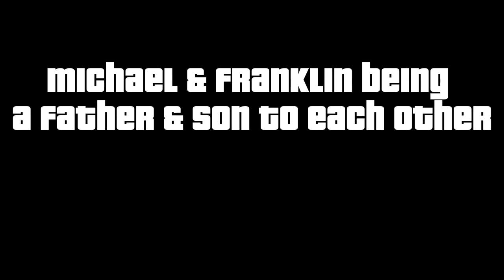Michael and Franklin being a Father & Son to each other: THE FINALE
The Final Part of the Michael and Franklin Father/Son series is coming to a close, all in which their moments reveal in the final missions of the game.

I worked on this one for the whole night (and morning), so I hope you all enjoy :3